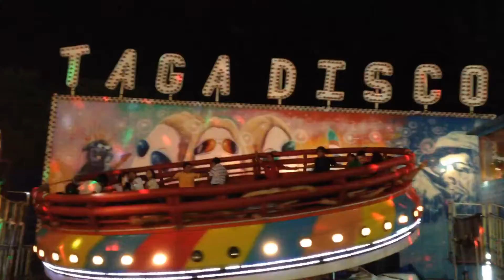Disco Disc Ride (TAGADISCO)